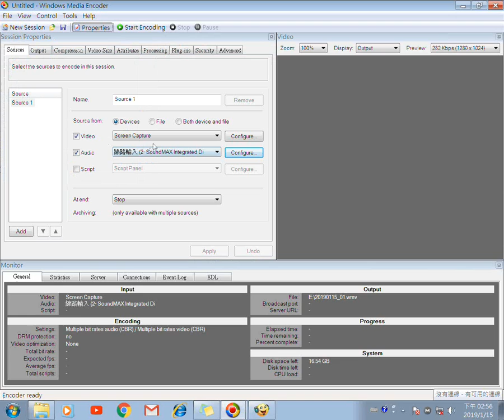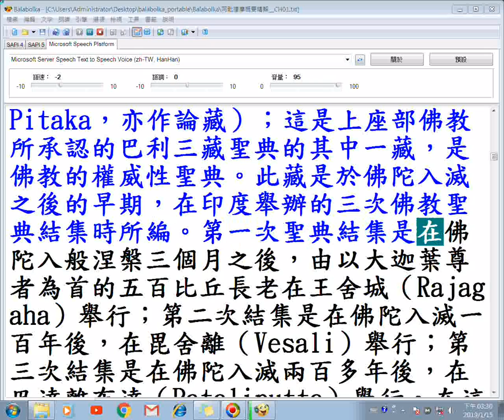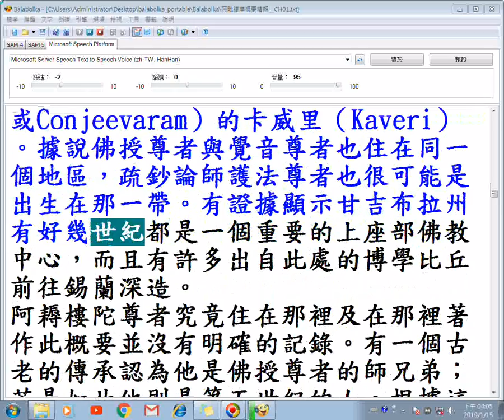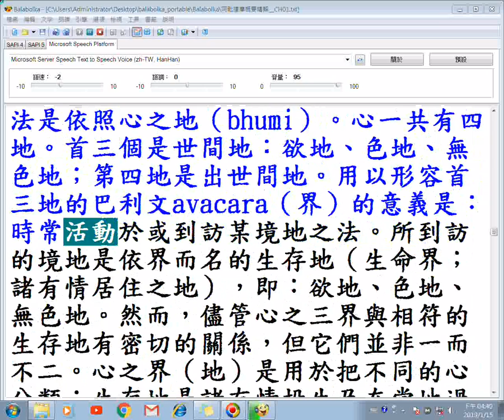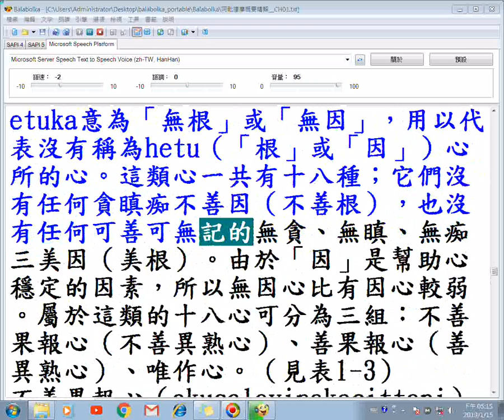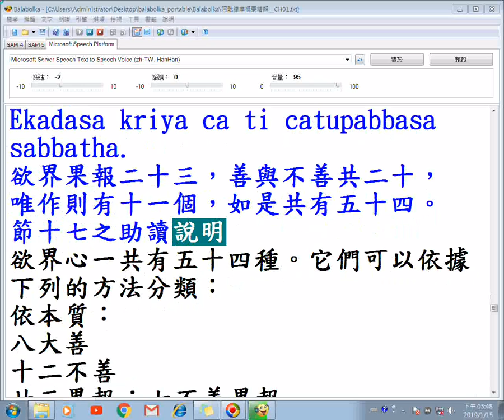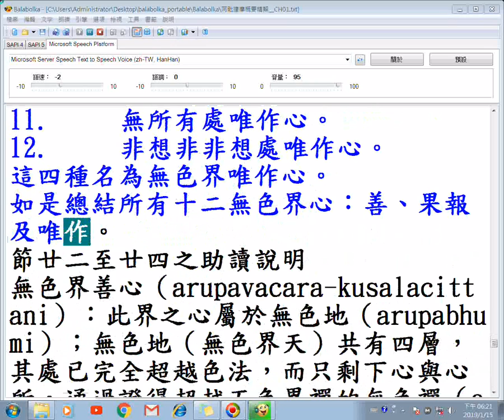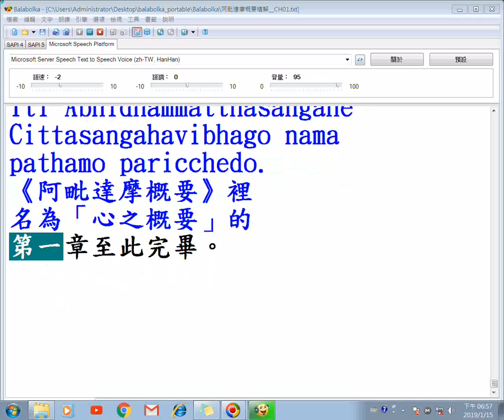20190115阿毗達摩概要精解第一章含目錄及英編序、中編序使用balabolka程式逐字唸並且螢幕錄影巴利文讀音有誤，該程式執行正常但是錄影後出現漏讀情形請以螢幕文字為主以免只聽聲音造成誤解原意